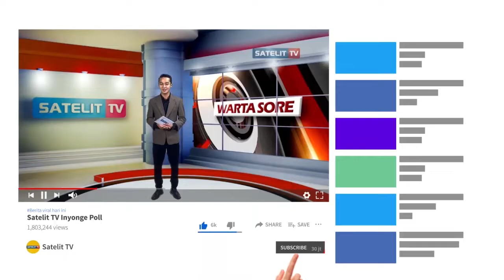LOMBA DESAIN DAN VIDEO MIE ONGKLOK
KABUPATEN WONOSOBO JAWA TENGAH DIKENAL SEBAGAI KOTA WISATA DAN MEMPUNYAI MAKANAN KHAS  YAITU MIE ONGKLOK. UNTUK LEBIH MEMPOPULERKAN MAKANAN KHAS DAERAH INI MAKA DINAS PARIWISATA DAN KEBUDAYAAN KABUPATEN WONOSOBO GELAR 3 LOMBA DENGAN HADIAH JUTAAN RUPIAH .